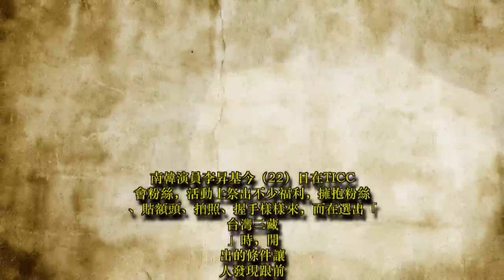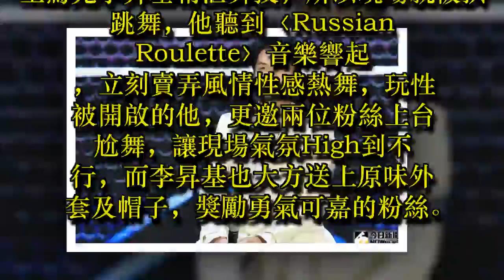影／李昇基選妃條件「激似潤娥」 2400名台粉前熱舞